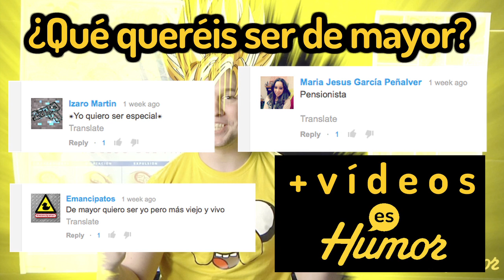Gente Raruna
Los vídeos más virales de la red con un toque Wombatero que dará mucha guerra.

PREGUNTA CÓMICA: ¿Qué hay después de la muerte? Dejadnos un comentario.

para ver más vídeos.